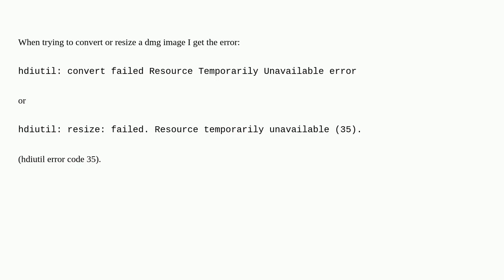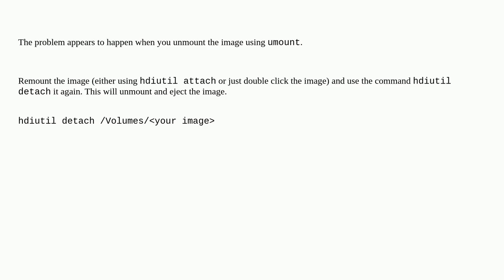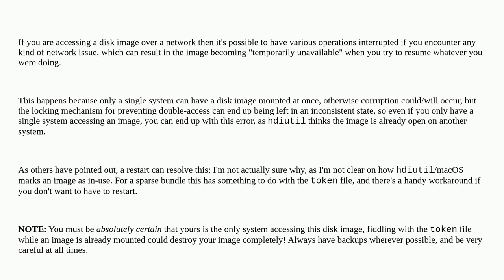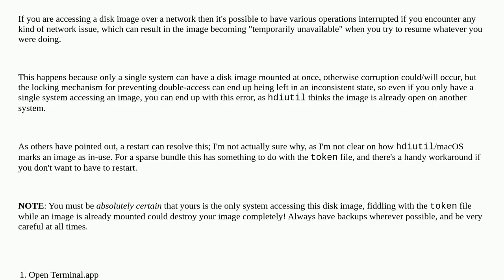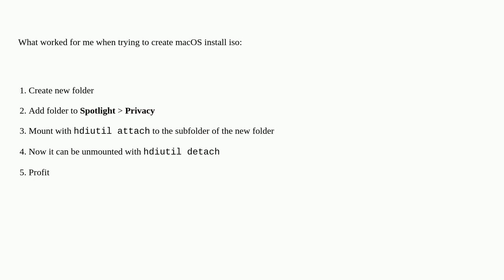Apple: hdiutil convert/rsize resource temporarily unavailable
hdiutil convert/rsize resource temporarily unavailable

A special thanks goes out to the community

  disk-utility dmg